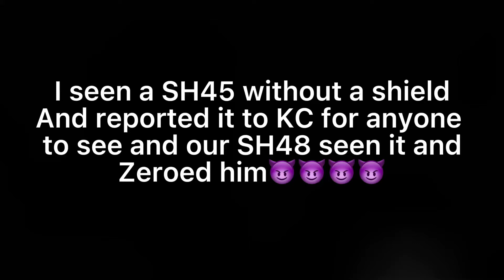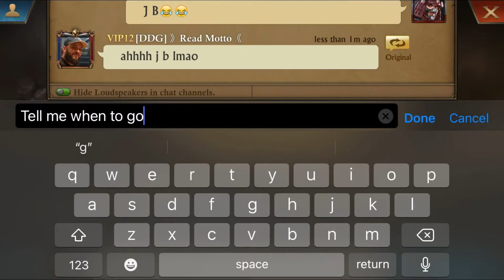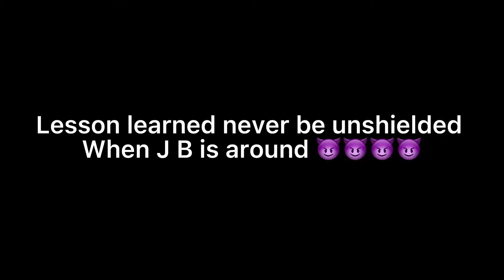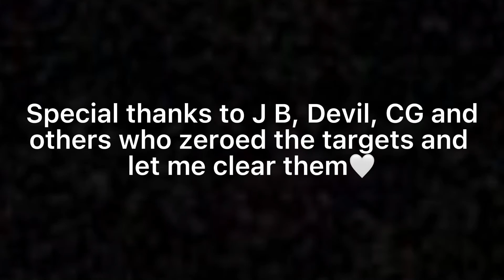SH48 J B zeroes SH45| Kingdom Raid K5191|5233|5003|5002